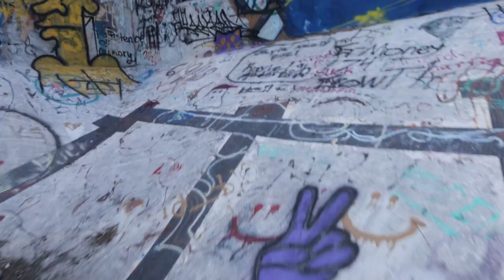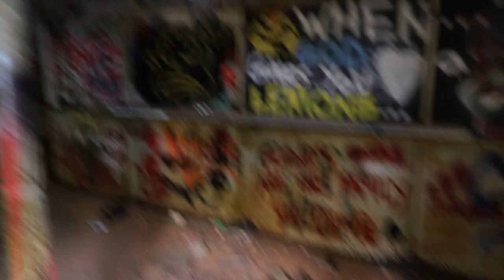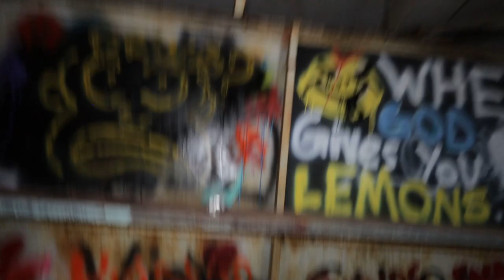(ABANDONED POOL PARTY) HAUNTED??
Join me and Joe as we find an abandoned pool in the woods of South Carolina.

2764 Pleasant Road Suite A PMB 10222